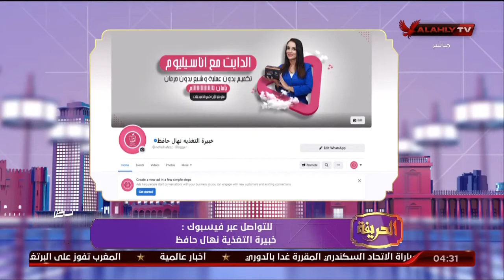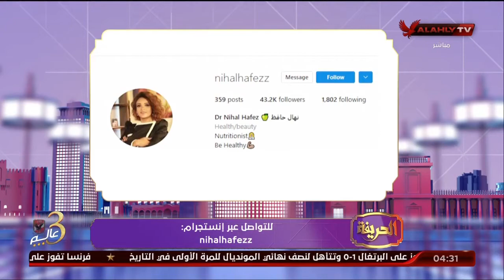إزاي نخس بشكل صحي مع أون تارجيت فارما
إزاي نخس بشكل صحي مع أون تارجيت فارما.. الحريفة